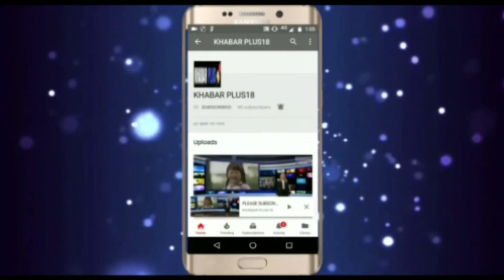गांधी संकल्प यात्रा पर सांसद सुखबीर सिंह जौनापुरियाMP Sukhbir Jaunapuria on Gandhi Sankalp Yatra